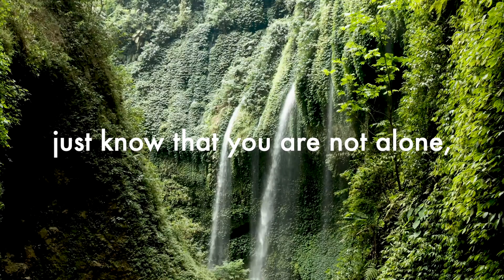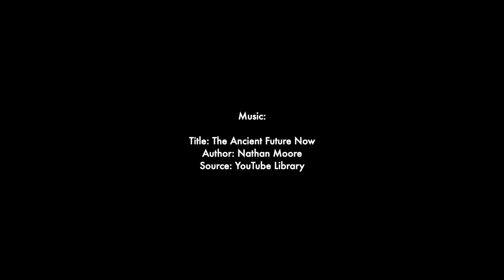The meaning of apocalypse - text by Laura Aboli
text by Laura Aboli
posted on her Telegram channel

Title: The Ancient Future Now
Author: Nathan Moore
Source: YouTube Library

Images: Pixabay